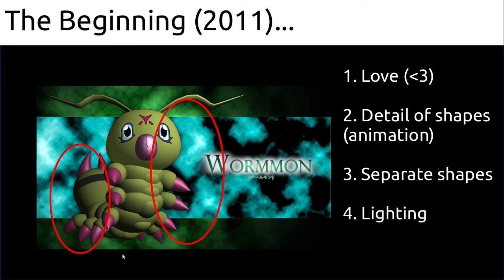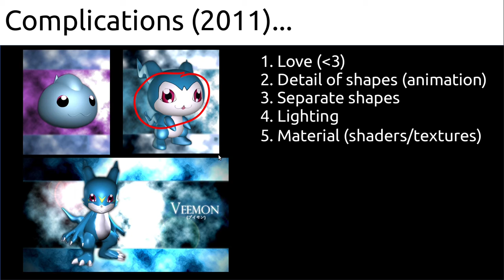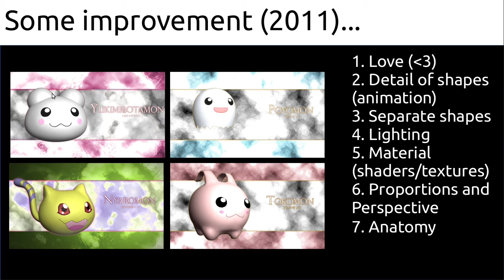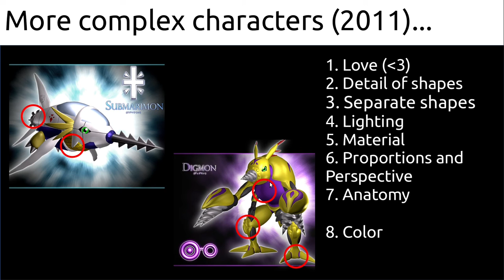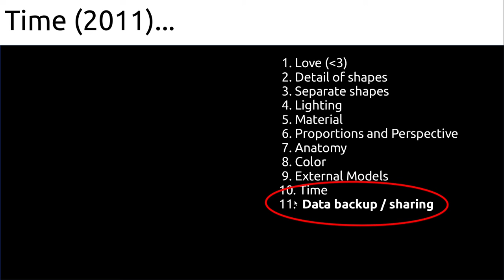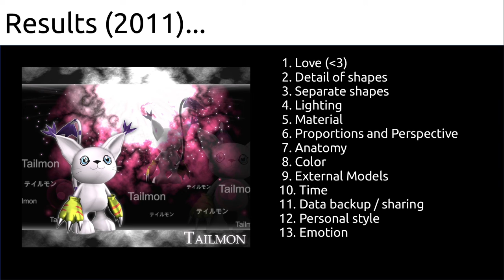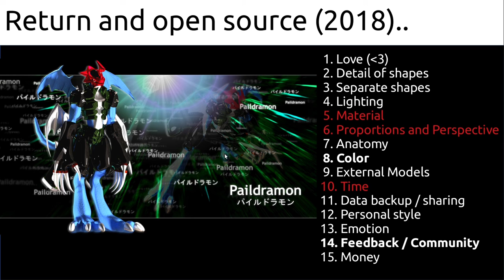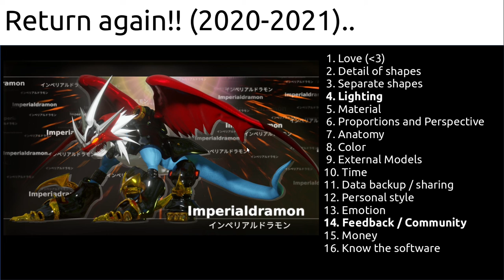Lessons of making 3d models of Digimon for 10 years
So, this video is a review of my own fanart of digimon.Hope it is useful for you as it were for me. Sorry for my bad english and the noise.